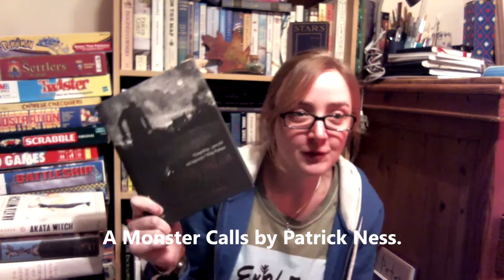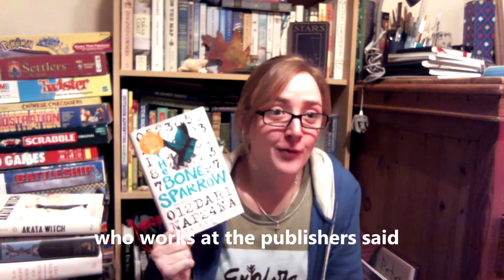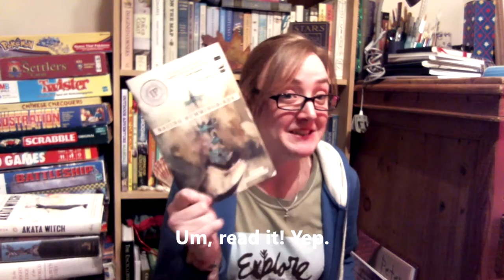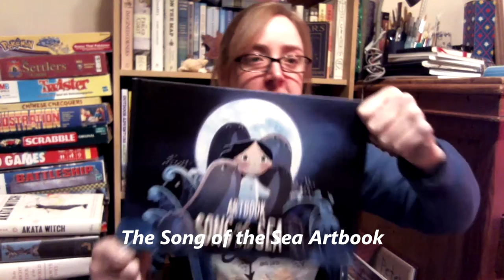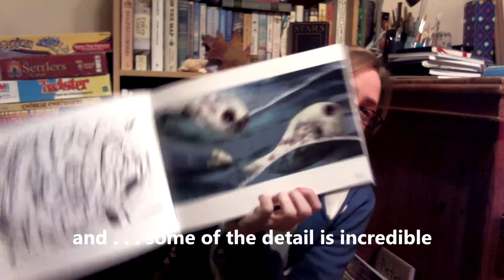My (very late) Favourite Reads of 2016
Books mentioned:
Station Eleven by Emily St. John Mandel
The One and Only Ivan by Katherine Applegate
Devastation Road by Jason Hewitt
The Dynamite Room by Jason Hewitt
A Monster Calls by Patrick Ness
Night Sky with Exit Wounds by Ocean Vuong
Ink and Bone by Rachel Caine
Paper and Fire by Rachel Caine
Jakob's Colours by Lindsay Hawdon
The Bone Sparrow by Zana Fraillon
The Boy in the Striped Pyjamas by John Boyne
The Coward's Tale by Vanessa Gebbie
Racing Hummingbirds by Jeanann Verlee
Song of the Sea Artbook by Tomm Moore